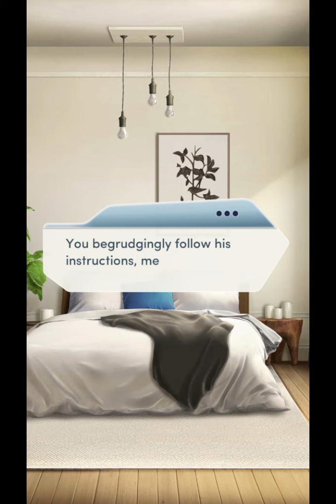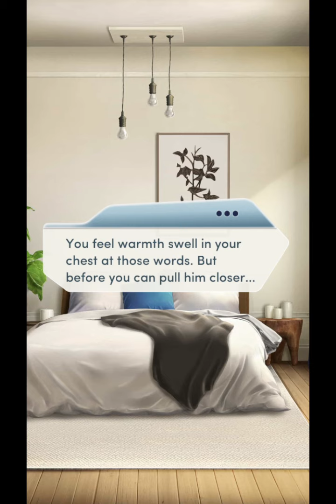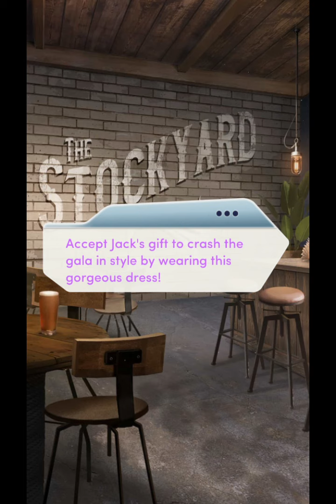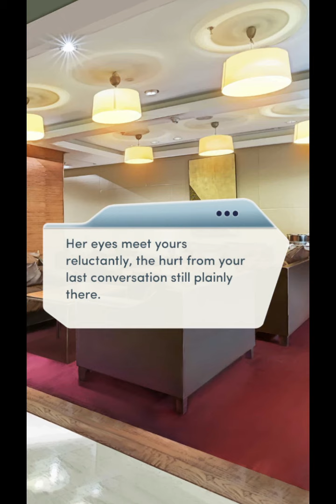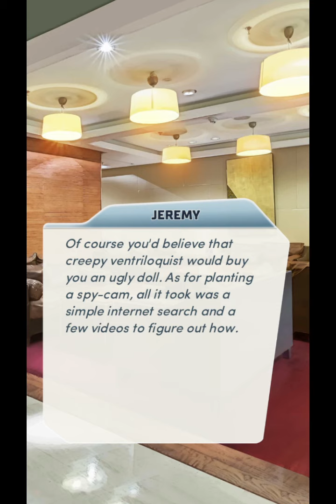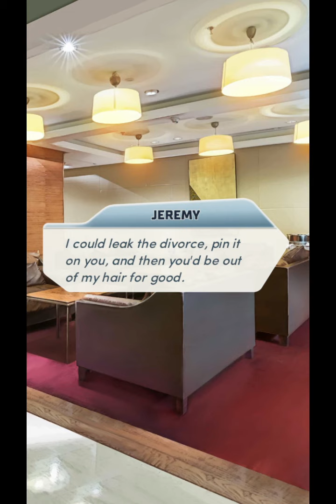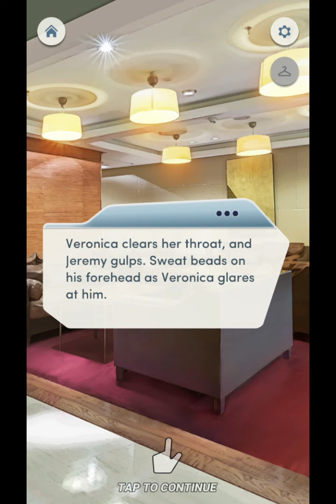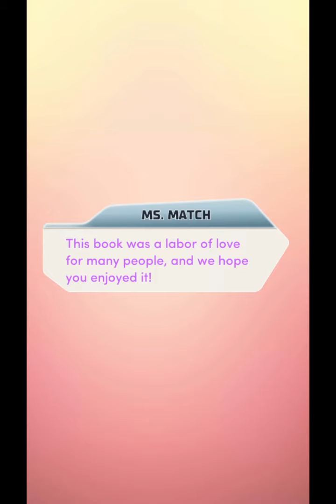Choices: Stories You Play - Ms Match Chapter 15 (Diamonds Used)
Chapter 15: The Best Thing About Us
After a shocking development rattles Veronica's faith in you, will you fight for what's right?